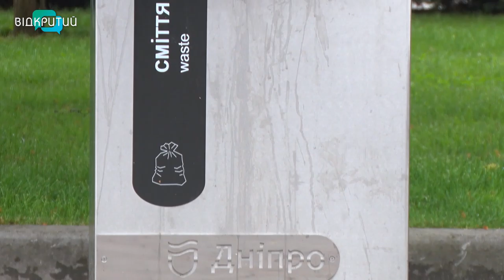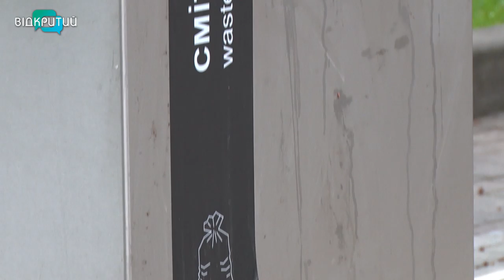Практичні та екологічні: у Дніпрі сміття збирають у велетенські підземні контейнери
Новенькі, практичні та екологічні. На Набережній Дніпра уже понад місяць можна викидати сміття у велетенські контейнери. Вони - підземні. Усе, аби туристична частина міста залишалася чистою якомога довше. 13 нових баків – пілотний проєкт, який влада планує тиражувати на все Дніпро.  _______________________________________________